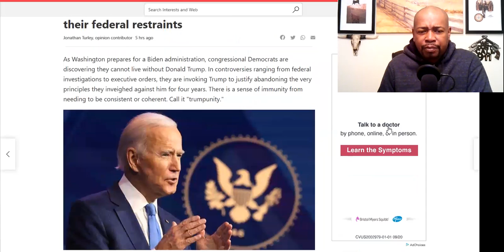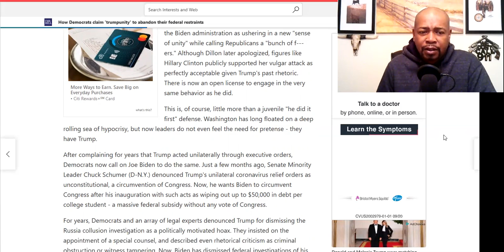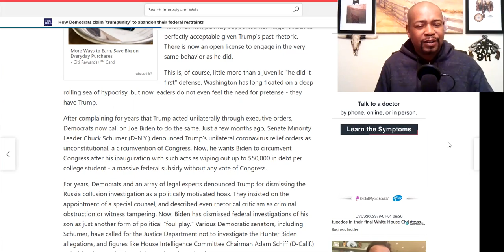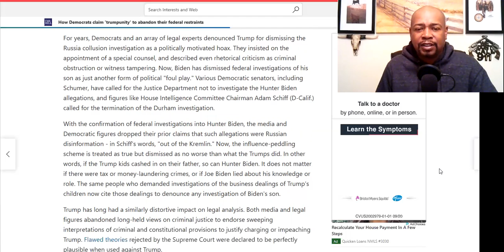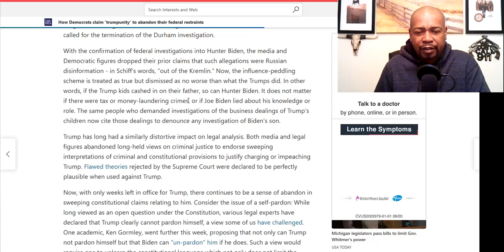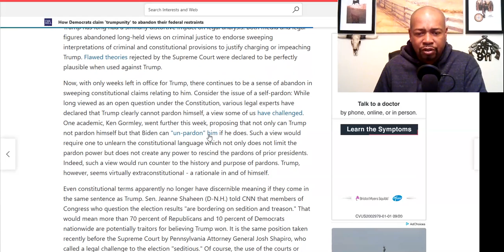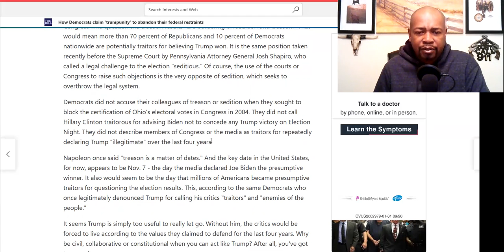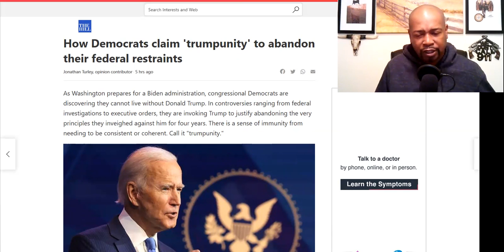Democrats are doing the same thing they accused Trump of doing.